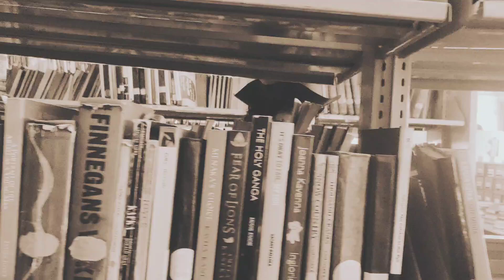Pegasus Nexus 2024 Teaser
Parvatibai Chowgule College of Arts and Science - Autonomous